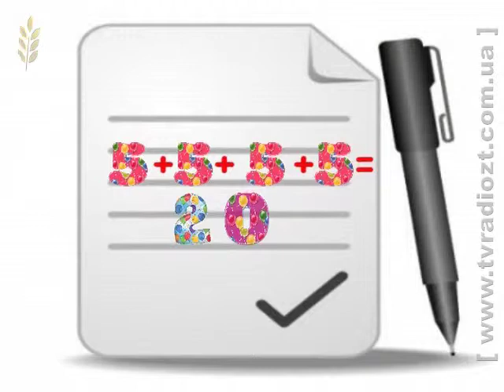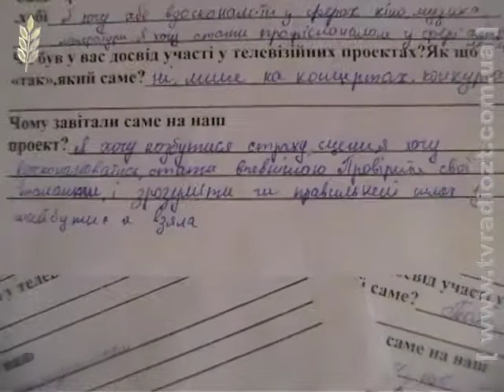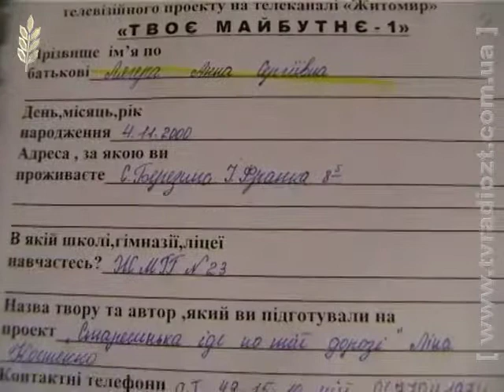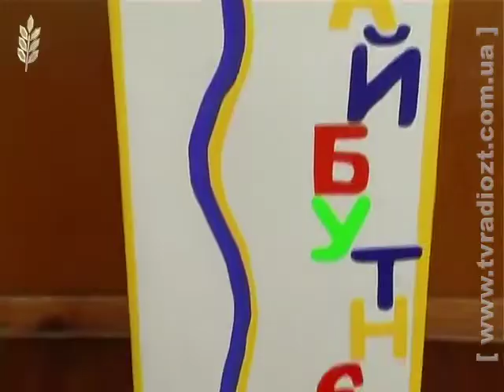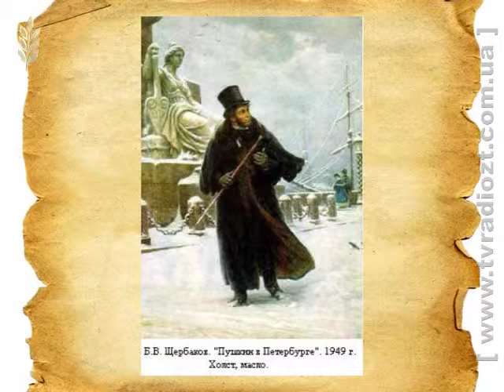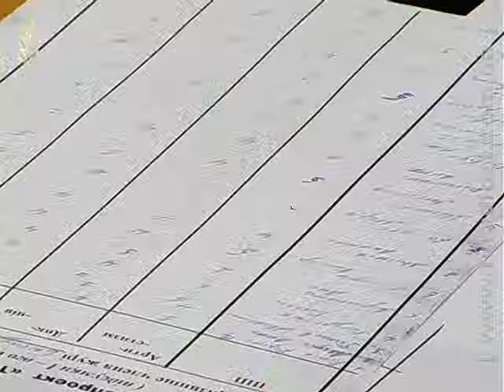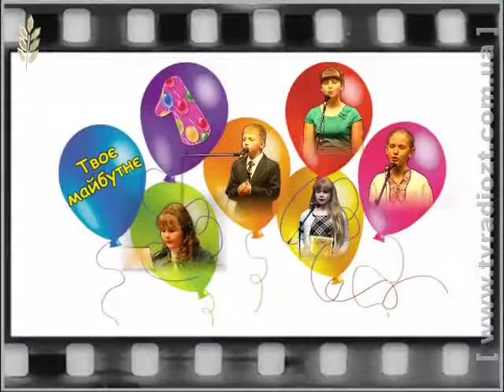ЖОДТРК. Твоє Майбутнє частина 22